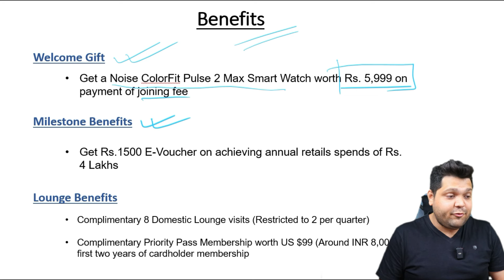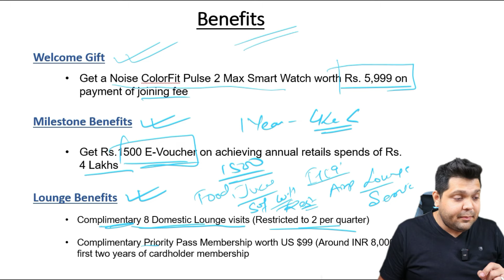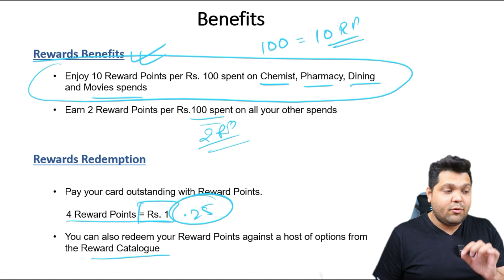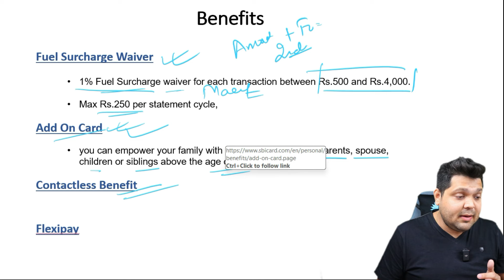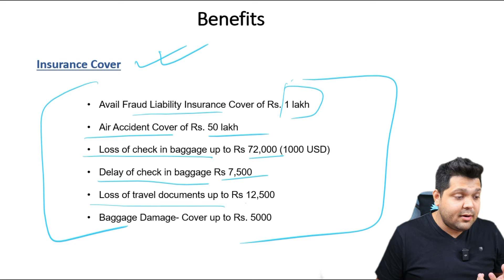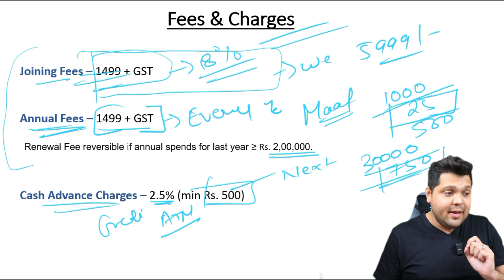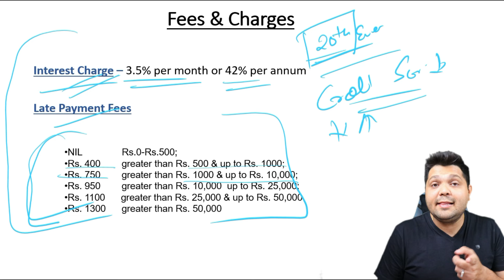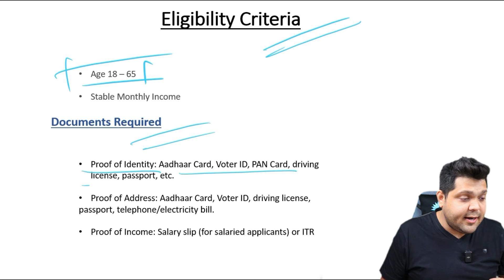SBI Pulse Credit Card Full Details | Benefit | Eligibility | Fees 2024 Edition 🔥🔥🔥